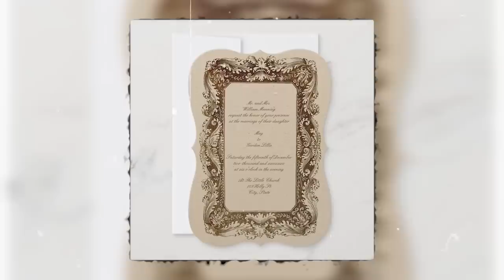What a Victorian wedding would look like in the Victorian era?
What a Victorian wedding would look like in the Victorian era? Even though more than a century has passed since the end of the Victorian era, its elegant and romantic traditions still echo in today's art, culture, and fashion. One of the modern-day traditions that are still reminiscent of this golden era is weddings, but even our glamorized Victorian ceremonies can't measure up to the original deal. Today, we're traveling back in time to visualize what a Victorian wedding would actually look like in the Victorian era.

The wedding announcement
We all know that English tea parties can be pretentious and nerve-wracking, but I bet the tea would taste way better when coupled with a delightful wedding announcement.

The wedding day
If contemporary brides still chose their wedding days according to Victorian beliefs about different months and days, divorce would be a strange phenomenon. But this seems too good to be true, doesn't it?
The wedding dress
Unlike the colorful wedding dresses worn in the 16th and 17th centuries, a wedding in the Victorian era would feature an all-white wedding dress with more layers than the cake! Can we just take a moment to appreciate Queen Victoria for establishing white as the traditional wedding dress color? We could still be walking down the aisle in brown!

The groom's attire
A groom in the Victorian era would put as much deliberation into his attire as the bride. Okay, maybe not equally as much, but he would ensure he looked smart and dapper for his beautiful bride. So, he would wear a black top hat, tie, satin or silk waistcoat, blue frock coat, gray cashmere trousers, and embroidered gloves. His attire would also feature a charm flower attached on his coat.

Bridesmaids and groomsmen
Bridesmaids would be young and unmarried, most likely the bride's younger sisters. Their dresses would be beautiful enough to complement the bride's dress without diminishing its prominence.